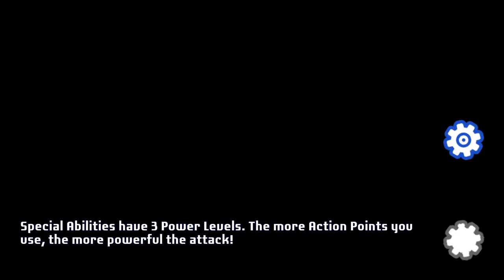Transformers: Battlegrounds (PC) - Part 3